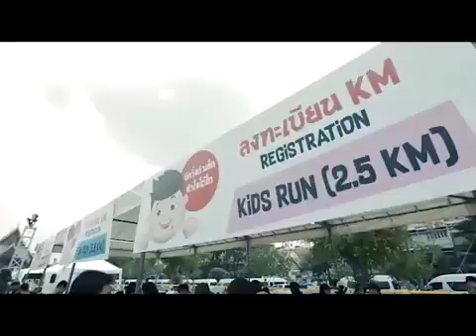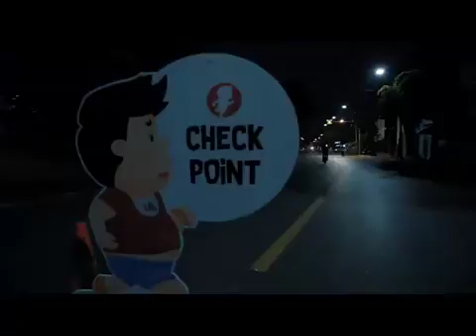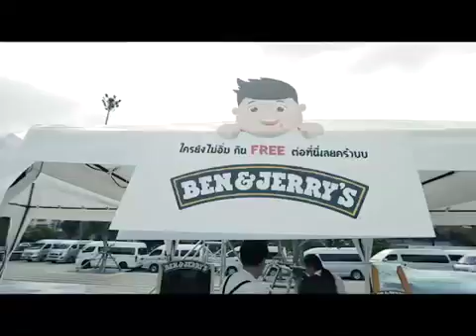kilo run by index